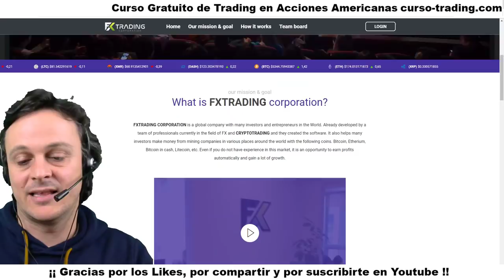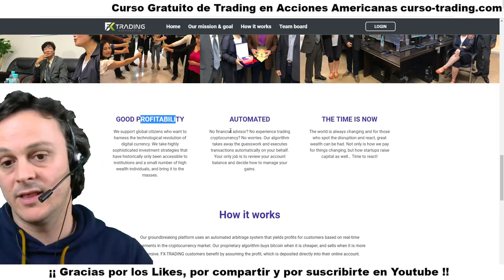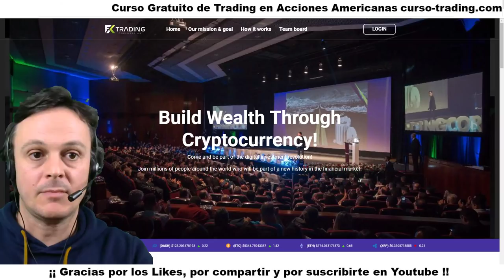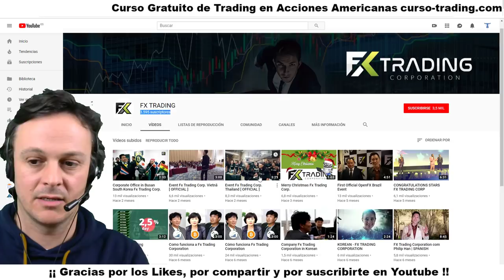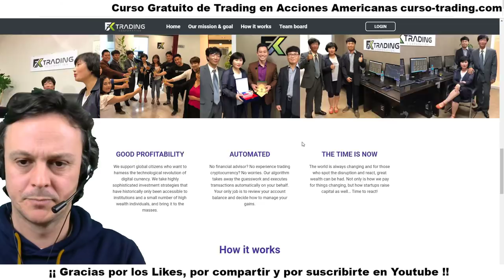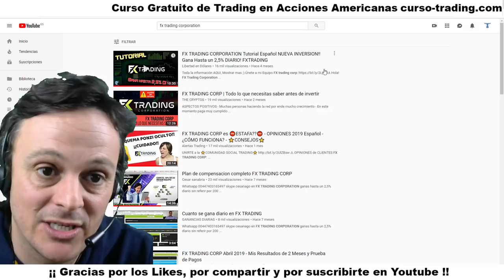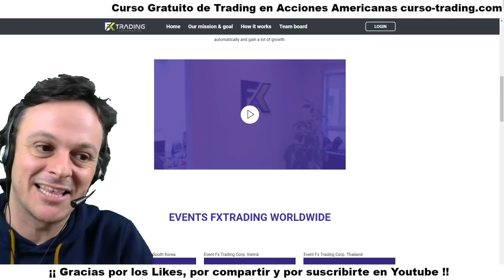FX Trading Corporation Español ⛔ ¿ESTAFA? ⛔ ¿Cómo Funciona?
Hablo de Fx Trading Corp Español por sugerencia vuestra. ¿Es una estafa?, ¿Cómo Funciona FX Trading Corp? ..  👇👇 Sigue leyendo 👇👇

Se trata de una empresa Coreana que ha crecido mucho en pocos meses. Promete rentabilidades muy altas haciendo Trading automático con Criptomonedas y, ahora, parece que también con Forex. Si la conocéis o tenéis experiencia con ella, por favor, dejad un comentario en el vídeo porque así aprenderemos todos !.

fx trading corporation español, fx trading corporation, fx trading español, fx trading estafa,
fx trading corp españa, fx trading arg, fx trading como funciona, fx trading corp español, fx trading corporation estrategia, fx trading corporation estafa, fx trading corporation español 2019, fx trading corporation oficial, fx trading corporation es confiable

1. No te registres en tradenet.com porque sino no podrás optar al descuento por ir de mi parte.

3. Enviaré esos datos a mi contacto de Tradenet que habla español para que te llame, te resuelva las dudas que tengas sin compromiso y para que tengas el 10% de descuento si, finalmente, decides contratar uno de sus paquetes formativos con la cuenta real para operar.